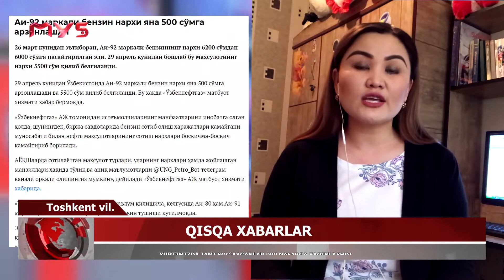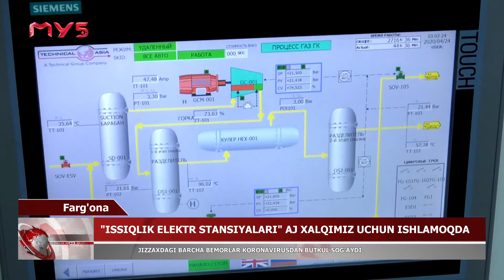O‘zbekiston hududiga Turkmaniston orqali kuchli shamol oqimi kirdi.